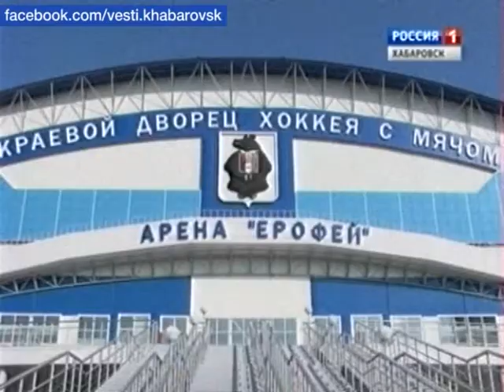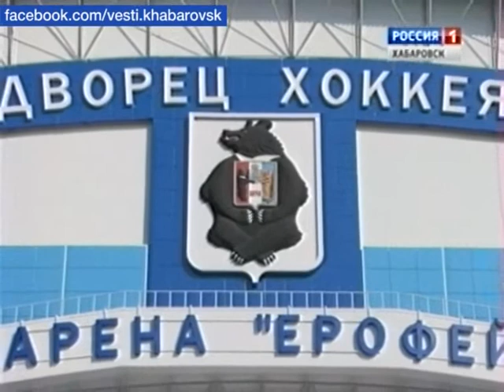Вести-Хабаровск. Час губернатора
Губернатор Хабаровского края Вячеслав Шпорт встретился с активистами молодежных объединений региона.